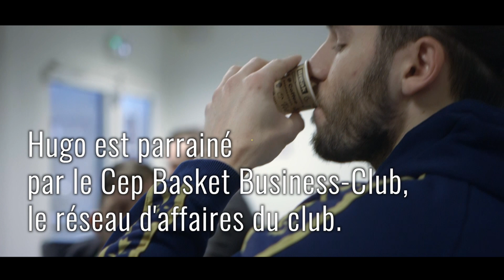Vidéo parrainage Cep Business avec Hugo